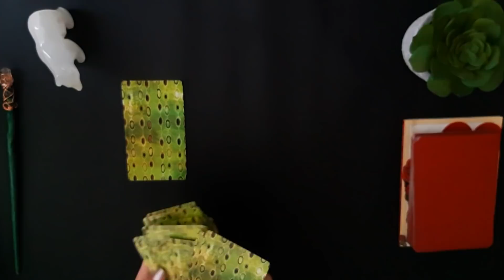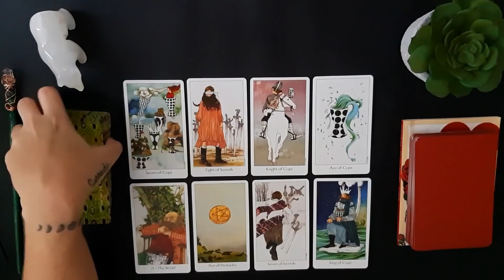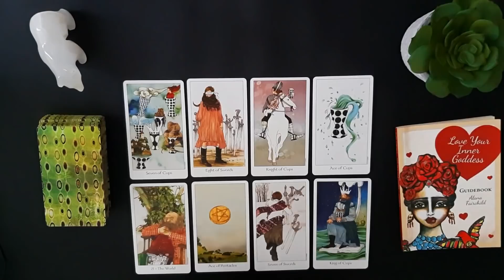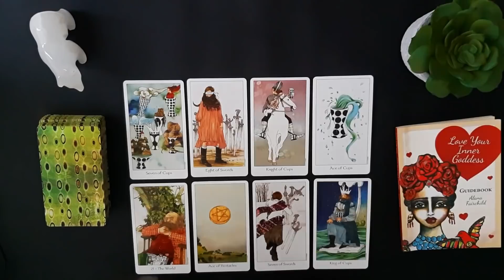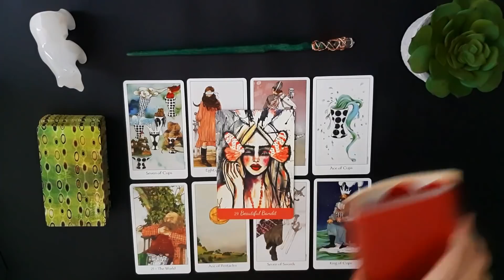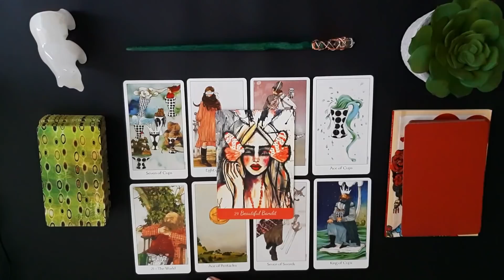🌿CAPRICORN 🔮WEEKLY ⭐ MAY 26 - JUNE 1ST 🌻"ARE THEY BEING HONEST?"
1345 NW 98TH CT UNIT 2 UNIT 2